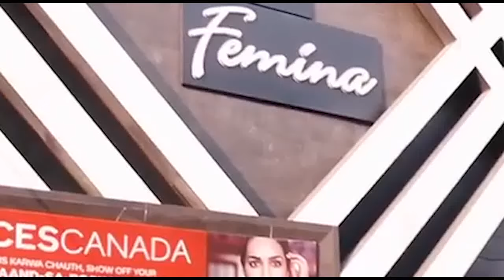दबिश देने गये इंस्पेक्टर का कालर पकड़ ग्रामीण बोला..ले कर मेरा एनकाउंटर । Firstbyte.Tv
दबिश के लिये गयी पुलिस को कई बार अपनी जान बचाना भारी हो जाता है। ऐसे में आरोपी की गिरफ्तारी तो दूर खुद को सुरक्षित निकल पाना भी मुश्किल हो जाता है। बागपत इंस्पेक्टर तपेश्वर सागर के साथ भी हाल ही में कुछ ऐसा ही हुआ। गिनती के विभागीय लोगों के साथ गांव में दबिश देने पहुंचे बागपत इंस्पेक्टर को ग्रामीणों ने यह कहते हुए घेर लिया कि ले मार, हमें गोली मार, हमारा एनकाउंटर कर के दिखा। बाद में फोर्स पहुंचा और हत्या के एक मामले में नामजद आरोपी को गिरफ्तार कर जेल भेज दिया गया। इस आशय का एक वीडियो खासा वायरल हो रहा है जिसमें इंस्पेक्टर के कलर पर हाथ डालते हुए ग्रामीण को देखा जा रहा है। हालांकि यह घटना एक फरवरी की बतायी गई है.